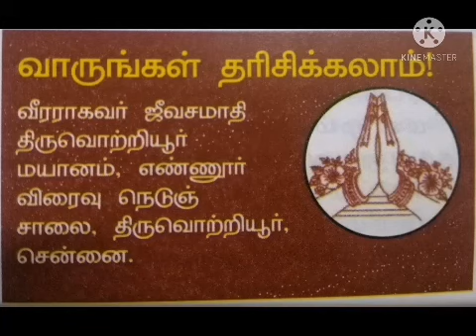தினம்ஒருஜீவசமாதி வீரராகவர் திருவெற்றியூர் வரலாறு ஜீவசமாதி